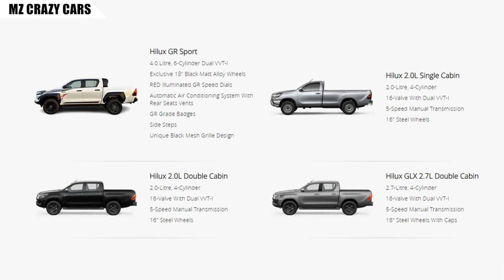เรื่องจริง! ชาวอาหรับนิยมใช้ Toyota HILUX แม้จะโมเดลเก่า แต่ครองเบอร์ 1 หลายตลาด..เน้นเครื่องเบนซิน!